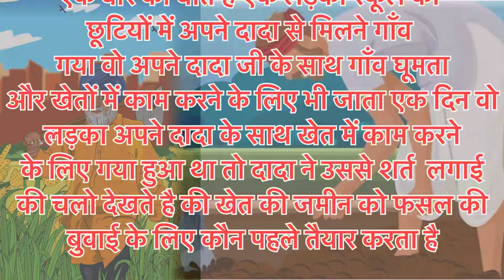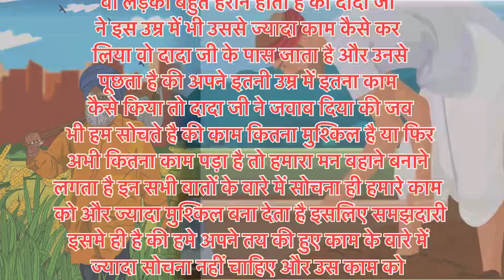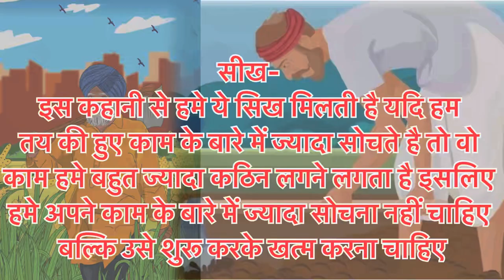एक किसान और उसके पोते की कहानी | motivational story | ek kisan aur uske pote ki kahani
Story
Motivational
Motivation
Motivational video
Motivational story
Motivational status
Motivational video for students
Motivational speech
Motivational thoughts
Motivational quotes
सुविचार
अनमोल वचन
ज्ञान की बातें
एक किसान और उसके पोते की कहानी
Motivational kahaniya
Kahaniya